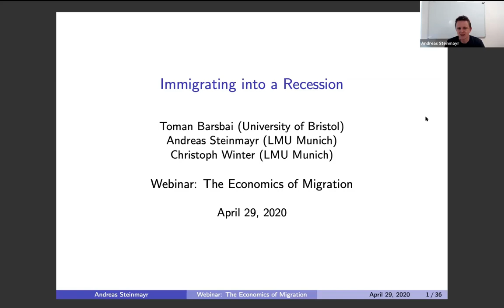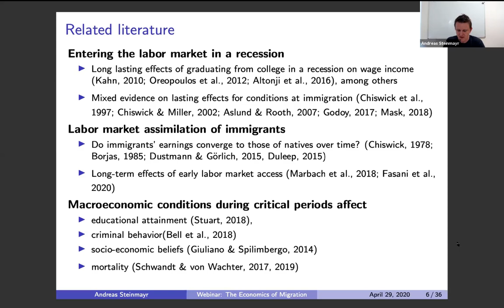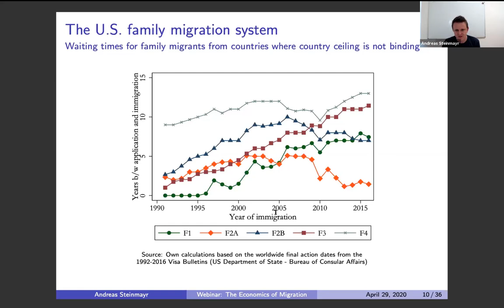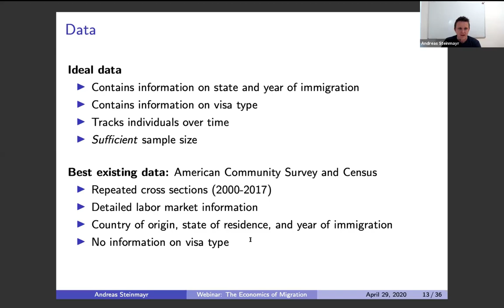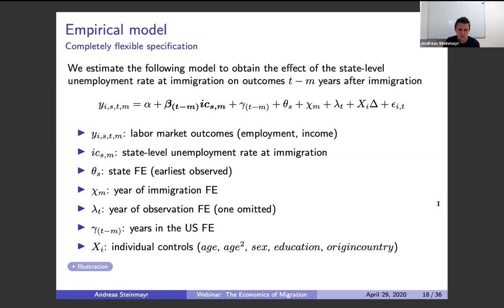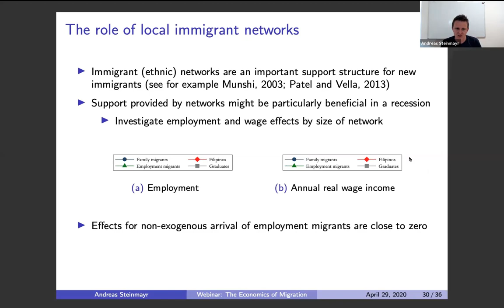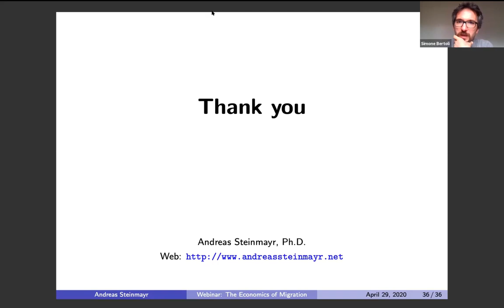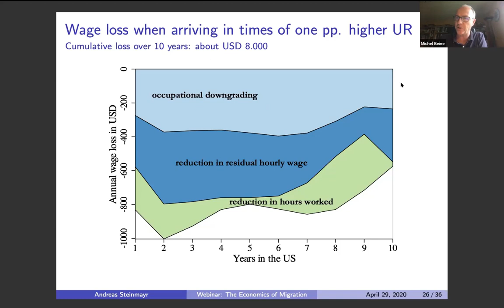Immigrating into a Recession by Andreas Steinmayr (LMU Munich)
Intro : 10:00
Presentation: 2:01
Q&A : 52:57

Abstract
We analyze how economic conditions at the time of arrival shape the economic integration of family migrants in the US. Our identification strategy exploits years-long waiting times for visa that decouple the migration decision from economic conditions at the time of arrival. We find that initial economic conditions have considerable consequences for the integration of family migrants. A one pp higher initial unemployment rate decreases wage income by four percent in the short run and by 2.5 percent in the longer run. This is the result of substantial occupational downgrading. Family migrants who immigrate into a recession draw on ethnic networks to mitigate the negative labor market effects. They are also more likely to reside with family members, reducing their geographical mobility.

co-authors : Toman Barsbai et Christoph Winter